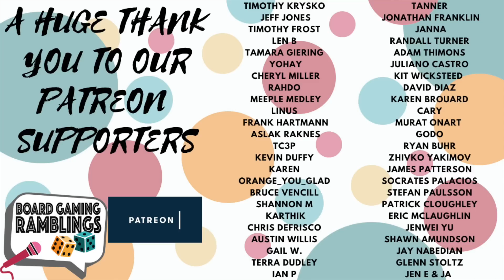Top 10 anticipated games - Essen Spiel 2023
Hello everyone!

We are getting so close to Essen Spiel, and we cannot wait to travel to Germany to find new awesome games to cover on the channel.

As always, we have way too many games on our list (around 120), and today, we are telling you about our top 10 anticiapted games.

Games we really want to play, and that we really hope are amazing!

We hope you'll enjoy the video, and that it might help you find at least one game to check out.
Let us know your most anticipated games in the comments! Maybe we find more games we have to add to the list!

You are all amazing! :D

Timestamps:

Intro: 00:00
Upcoming videos: 02:08
Honorable mention: 02:58
10: 03:49
9: 04:36
8: 05:45
7: 07:00
6: 08:30
5: 09:13
4: 10:10
3: 11:21
2: 12:30
1: 14:15
Conclusion: 16:50